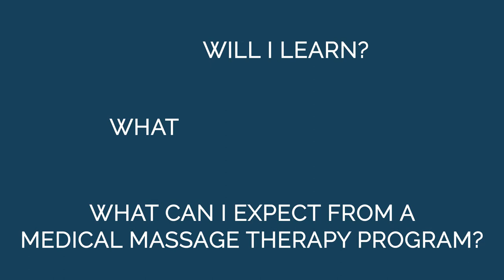What to Expect from Your Massage Therapy Program at Daymar College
Have you ever considered completing medical massage therapy training to give a massage? Medical massage therapy has a number of therapeutic benefits that people have come to rely on.